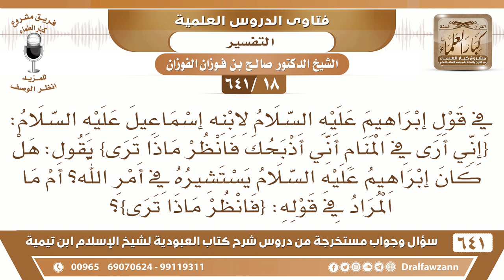[18 /641] في قول إبراهيم لإسماعيل {إني أرى في المنام أني أذبحك..) هل كان يستشيره؟ الشيخ صالح الفوزان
[18 /641] السؤال: في قول إبراهيم عليه السلام لابنه إسماعيل عليه السلام: {إني أرى في المنام أني أذبحك فانظر ماذا ترى} يقول: هل كان إبراهيم عليه السلام يستشيره في أمر الله؟ أم ما المراد في قوله: {فانظر ماذا ترى}؟
 الجواب: الله أعلم أنه يريد بذلك أن يُصبّر إسماعيل، أن يصبّره على الموقف{إِنِّي أَرَى فِي الْمَنَامِ أَنِّي أَذْبَحُكَ} [الصافات: 102] وهذه رؤيا نبي، ورؤيا النبي وحي من الله عز وجل، فهو يريد بذلك أن يثبته وأن يصبّره على هذا الموقف الصعب، ولا يفاجئه به، بل يعطيه خبرًا عنه قبل تنفيذه؛ لأجل أن يطمئن لأمر الله سبحانه وتعالى ولهذا {قَالَ يَا أَبَتِ افْعَلْ مَا تُؤْمَرُ} [الصافات: 102] فهو أراد ألا يفاجئه في هذا الأمر المهم، وإنما يريد أن يطمئنه، وأن يبعث في نفسه اليقين والتسليم لله عز وجل.
 ولهذا قال: {سَتَجِدُنِي إِنْ شَاءَ اللَّهُ مِنَ الصَّابِرِينَ} [الصافات: 102] لما طمأنه قال: {سَتَجِدُنِي إِنْ شَاءَ اللَّهُ مِنَ الصَّابِرِينَ} [الصافات: 102]
 ولو أنه فاجأه وأضجعه وذبحه بدون أن يبين له السبب كان سيحصل بهذا استغراب يعني، أو يحصل بهذا رَوع.
السيرة الذاتية :
للاشتراك في قناة الشيخ صالح الفوزان
أسئلة وأجوبة من شرح كتاب العبودية ( 641 ) مقطع

للاستفسار والإقتراحات والدعم
رئيس الفريق
لمشروع كبار العلماء